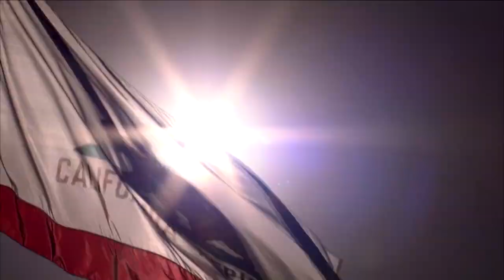2015 BNPPO Place 2B 60sec 03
2015 BNP Paribas Open
60-sec Spot 03